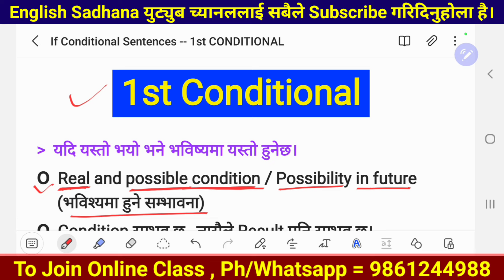If Conditional Sentence in English Grammar || PART -- 2 || FIRST CONDITIONAL || English Sadhana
HELLO EVERYONE,
                                  In this video , I am going to teach you about "1st CONDITIONAL SENTENCES" which is considered to be one of the most important topic in English grammar. If you don't have clear concept of confitional sentences , you won't be able to speak English in your daily life.
                                This is second part of "IF CONDITIONAL SENTENCES" where I have brought many examples to make you understand the topic. So I want you to watch this video till the end.

1st Conditional :
                             1st conditional is used to express real and possible result in future.

Structure :

If + Simple Present Tense , Simple Future Tense

Examples :

a)  यदि तिमिले मेहनतका साथ पढ्यौ भने परीक्षा पास
      गर्नेछौ।
b)  यदि म सँग समय भयो भने तिमिलाई भेट्नेछु।
c)  हामी छिट्टै निस्केनौँ भने बस छुट्छ।
d)  यदि म जावलाखेल गएँ भने चिडियाखाना घुम्नेछु।
e)  यदि भोलि उसलाई सन्चो भयो भने स्कुल जानेछ।

Searching Keywords

If conditional Sentences in Nepali
How to learn cinditional sentences
1st cinditional sentence in english
learn english from nepali
conditional sentences in nepali
very easy way to learn conditional sentences
nepali to english dialogue
how to translate nepali into english
daily use english words to speak english
english vocabulary words with meaning in
                                                                 Nepali
how to learn english from nepali?
how to learn english from beginning?
english bolna kasari sikne?
english kasari bolne?
advanced phrasal verbs
nepali bata english kasari sikne?
english sikne sajilo tarika
english nepali conversation
how to make advanced sentences in english?
नेपालीलाई अङ्ग्रेजीमा अनुवाद कसरी गर्ने?
अङ्ग्रेजी कसरी सिक्ने?
नेपालीबाट अङ्ग्रेजी सिक्ने तरिका
सजिलै अङ्ग्रेजी कसरी सिक्ने?
अङ्ग्रेजी कसरी बोल्ने?
अङ्ग्रेजीमा कसरी लेख्ने?
अङ्ग्रेजी सिक्न के गर्नुपर्छ?
सजिलो तरिकाले अङ्ग्रेजी बोल्न के